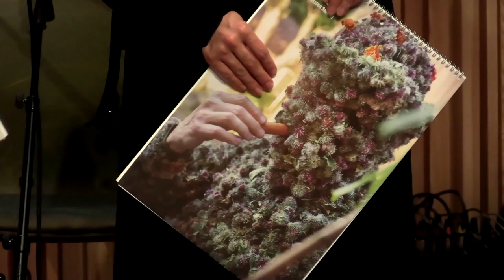What we risk for art wtih Safe Havens Freedom Talk on Saturday 4 December 2021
Safe Havens Freedom Talks presents the event: What we risk for art livestreaming on the commons-based peer produced HowlRound TV network on Saturday 4 December 2021 at 10 a.m. PST (San Francisco, UTC -8) / 1 p.m. EST (New York, UTC -5) / 6 p.m. GMT (London, UTC +0) / 7 p.m. CET (Stockholm, UTC +1).

Safe Havens is a once-a-year conference opportunity where artists, activists, NGOs, legal advisors, agencies and intergovernmental organizations meet and share their experiences. Organized by the independent NGO Safe Havens Freedom Talks (SH|FT), the conference will take place virtually this year from 2 to 4 December 2021. Starting on Thursday, 2 December with keynote performances, the Safe Havens Conference 2021 will end on Saturday, 4 December with a closing event including a moderated conversation with artists and a streamed concert, curated by Safemuse.

Moving away from the traditional structure, presentations and panel discussions, to the partially open space type, the conference will follow the last year’s format and host “Hive” conversations. Convened by various organizations in the field of artistic freedom in collaboration with SH|FT, there will be inspirational participants who will initiate the conversations from different international organizations. With loads of audience participation, the Hives will focus on crucial themes such as politics and the pandemic in Latin America, protections for creatives in Africa, building initiatives in the Middle East and Afghanistan: the Aftermath. In addition to the hive discussions and artistic interventions, there will be a workshop on the next steps of SH|FT, a lecture on the creatives’ mental health and two round tables with artists, moderated by artists.

This event is curated by Safemuse for the Safe Havens Conference 2021. It will physically take place in Kronesalen at Sentralen in Oslo and live-streamed to a global audience. The event will include conversations with various artists, as well as artistic interventions.

Artistic director: Hooman Sharifi
Moderator: Ingeborg Moa (director of the Norwegian Human Rights Fund)
Performing Artists:
-Yasmine El Baramawy (Egyptian musician, Oud performer, composer)
-Carlos Catun aka Gato (Guatemalan breakdancer)
-Ahmed Tobasi (Palestinian actor, director and educator)
-Rezan Betula (Kurdish performance artist)
-Per Oddvar Johansen (Norwegian jazz percussionist/drummer, composer)
-Hamid Sakhizada (Afghan musician, dambura performer and singer)
-Naïd Mubalegh (French/Hazara, flute player)